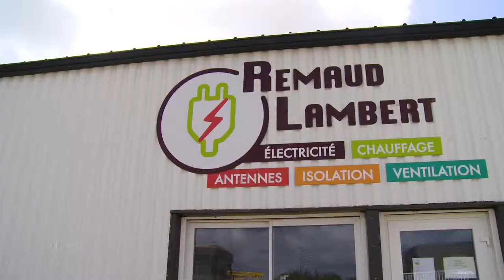Entreprise d'électricité, isolation, antennes, paraboles à Avrillé (85) - REMAUD LAMBERT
Située à AVRILLÉ en Vendée, l'entreprise artisanale Remaud Lambert est spécialisée depuis plus de 35 ans dans l'électricité dans toutes ses applications, courant fort et faible en neuf ou en rénovation. L'entreprise se charge également de vos travaux de ventilation et de petite domotique.

Avec un personnel qualifié, l'entreprise n'a qu'une devise: compétence, rapidité et efficacité !

L'entreprise Remaud Lambert intervient aussi pour l'installation de vos antennes et parabole, et prend en charge vos travaux d'isolation périmétrique.

Pour tous vos travaux dans le secteur des sables d'olonne, de luçon et de la roche sur yon faite appel à une entreprise reconnue pour la qualité de ses prestations.

Localisation / Intervention :

Lotissement Artisanal "la Belle Étoile"
85440 AVRILLÉ